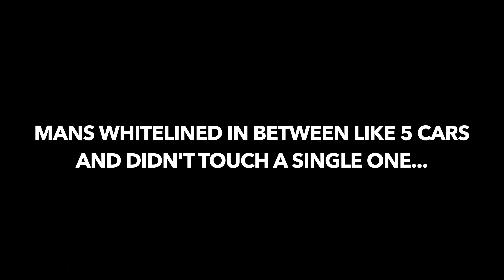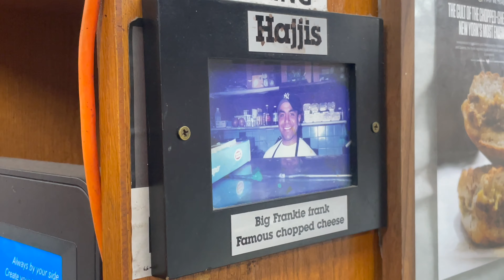SUPERCAR RALLY RACE FOR PCNY TURKEY GIVEAWAY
ALWAYS APPRECIATE THE SUPPORT🤝